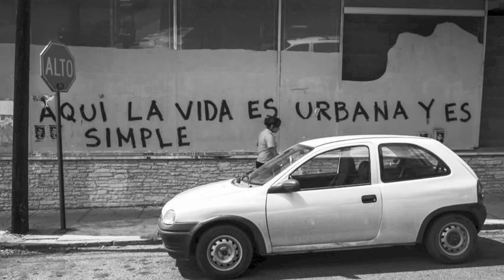Se Vende mi País (México) de Óscar Chávez, fotografía Efraín Salinas Salinas.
Se vende mi País de Óscar Chávez del albúm Par - Odias Neo - Liberales Vol. 1 ,  Fotografía de Efraín Salinas Salinas.
Wikipedia, Óscar Chávez Fernández (Ciudad de México, 20 de marzo de 1935) es un cantante, actor y compositor mexicano.
Se caracteriza por interpretar y componer diversos géneros de música popular mexicana y latinoamericana. Es conocido en México por sus canciones de protesta dirigidas principalmente contra el gobierno y la derecha, entre las que destaca "La Casita". Ha apoyado musicalmente el movimiento del Ejército Zapatista de Liberación Nacional. Se acompaña habitualmente en sus presentaciones del Trío Los Morales.